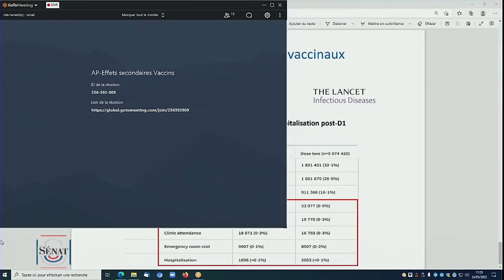Le dispositif de pharmacovigilance Alain Fischer 2 réponse 2 à François Alla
Office parlementaire d'évaluation des choix scientifiques et technologiques Mardi 24 mai 2022
Le dispositif de pharmacovigilance
 Voix critiques sur l’analyse et la prise en compte des effets indésirables dans la campagne de vaccination contre la Covid-19
Alain Fischer Président du Conseil d’orientation de la stratégie vaccinale